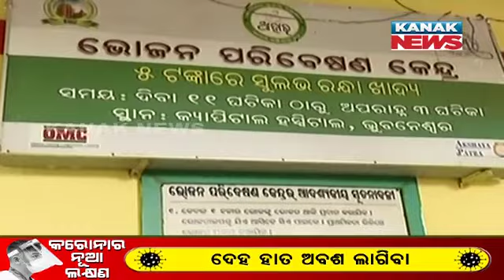Long Queue Outside Aaahar Centre In Bhubaneswar Amid Lockdown